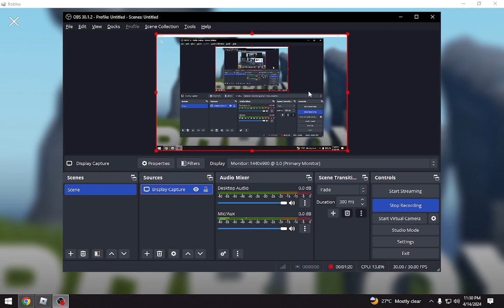Practicing pirate davey kit in roblox bedwars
we use obs to record a better quality and to make it not lag hope you enjoy😊😊